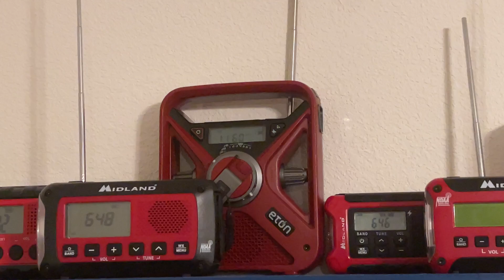KSL Weekly EAS Test (7/15/23) (EAS #1,359)